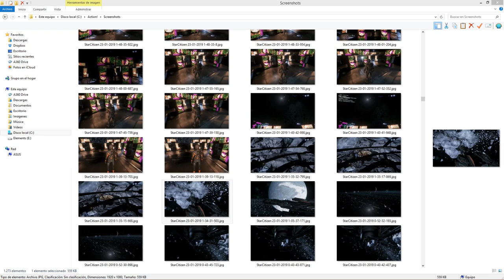Nit de diumenge amb els Corbs Blaus.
Star Citizen
Sortida nocturna amb els Corbs, fem una cursa amb les Nox (Jo com observador)